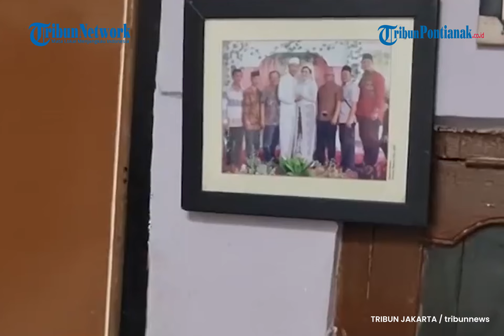Kisah Arzum Bule Austria jadi Emak-emak Indonesia Setelah Nikahi Awan Petugas PPSU Pondok Labu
Kisah Arzum Bule Austria jadi Emak-emak Indonesia Setelah Nikahi petugas PPSU Awan

Inilah kisah mahligai rumah tangga Bambang Irawan 30 tahun petugas PPSU Pondok Labu, beristrikan Arzum Balli 28 tahun, warga Austria berdarah Turki. Kini, Arzum mencoba melebur dan menjadi emak-emak Indonesia kebanyakan: memasakkan sarapan untuk suami, mengantarnya kerja, hingga belanja di warung untuk kebutuhan harian. Keduanya terpisah dua tahun lamanya karena pandemi Covid-19. Bersyukurnya, Bambang Irawan akrab disapa Awan berbunga-bunga karena sang istri menyatu dan menetap bersamanya.

Selama perpisahan itu, Arzum dan Awan hanya melepas rindu lewat video call. Itu yang hanya bisa Awan lakukan sepulang kerja membersihkan lingkungan. Dari berkah pandemi, Awan dan Arzum sama-sama menabung agar Arzum bisa beli tiket pesawat ke Indonesia. Di Kota Wels, Austria, tempatnya tinggal, Arzum menjadi kurir antar jemput makanan kepada pelanggan.
tribun jakarta